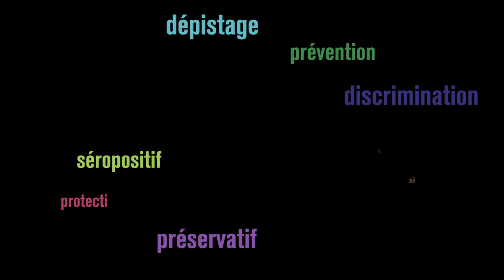Vie et Vih aujourd'hui: Alic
"J'ai essayé de mettre un préservatif, mais ce n'est pas évident"